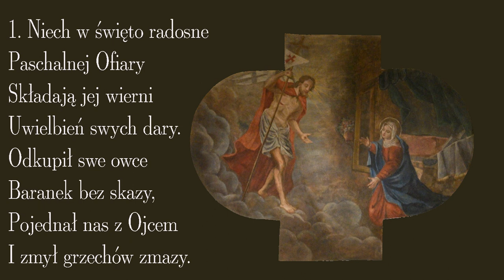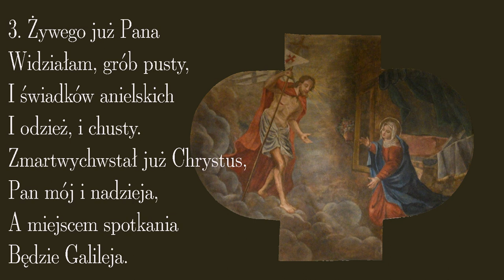Sekwencja wielkanocna (Niech w święto radosne)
Sekwencja śpiewana miedzy II czytaniem i Alleluja w Niedzielę Wielkanocną

00:00 → 1. zwrotka
00:25 → 2. zwrotka
00:50 → 3. zwrotka
01:15 → 4. zwrotka